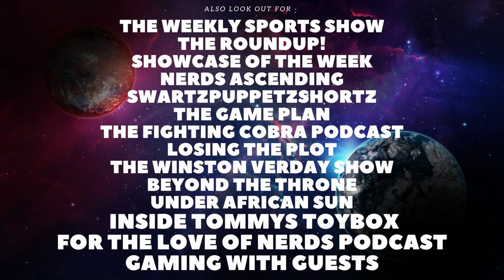Black Adam Review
Today I will be reviewing Black Adam, including spoiler talk. If you have anything you would like to discuss feel free to leave a comment down below and if there is any movies you wanna see me review feel free to let me know. anything else you wanna see.